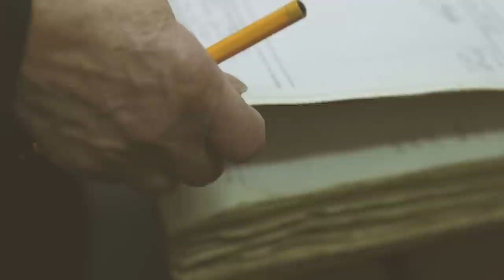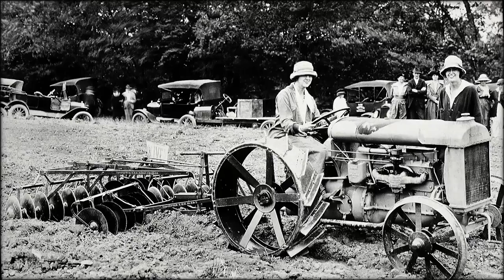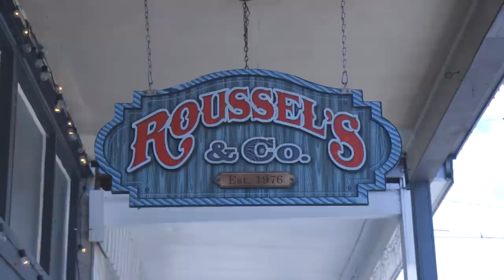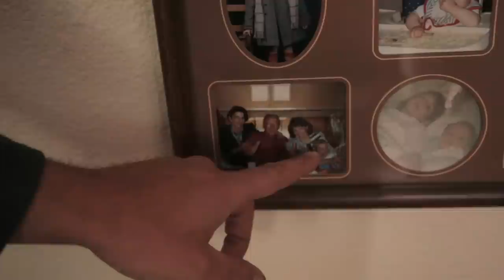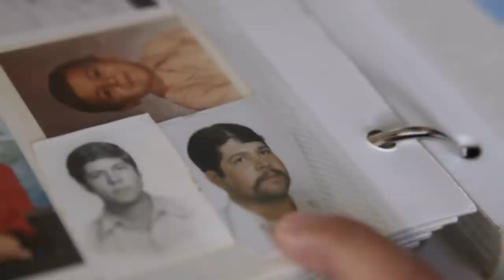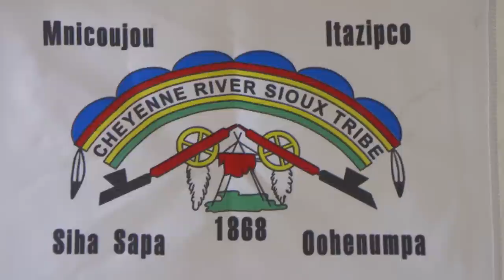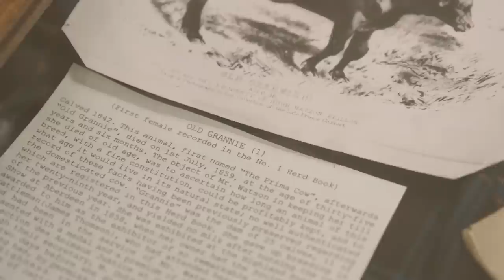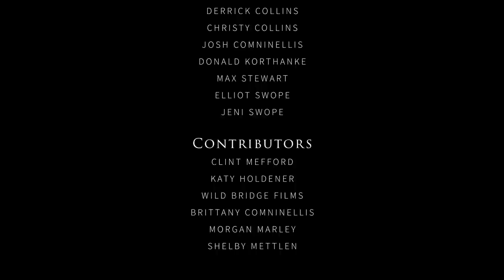FABRIC OF OUR FOREBEARS (2017) – an I Am Angus Documentary (HD)